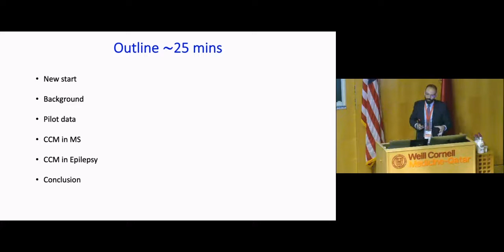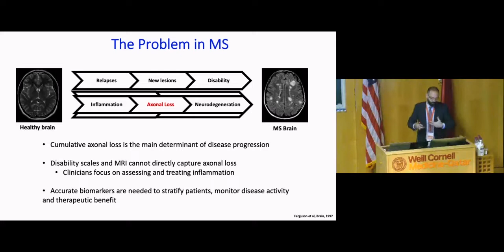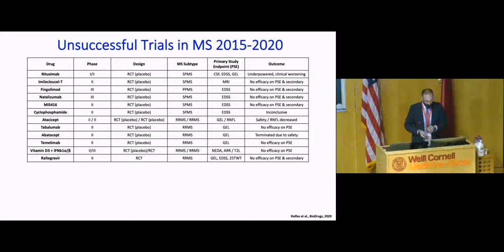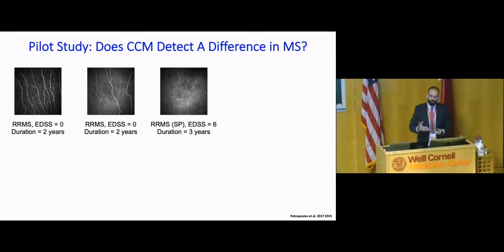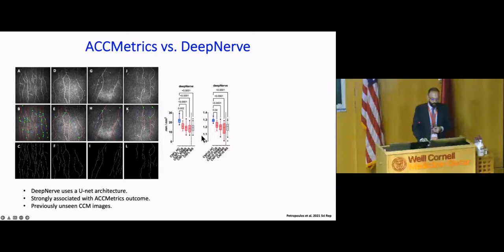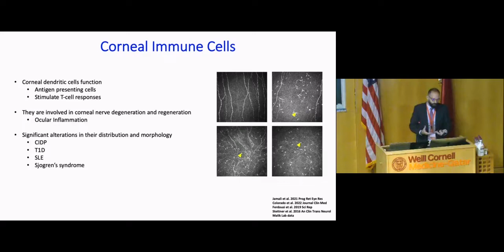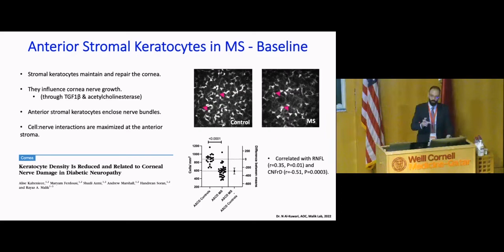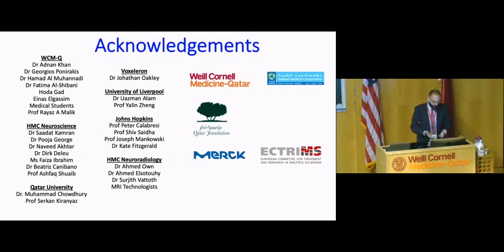Corneal Confocal Microscopy in Multiple Sclerosis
Assistant Professor Ioannis N. Petropoulos talked about Corneal Confocal Microscopy in Multiple Sclerosis at the Corneal Confocal Microscopy: a Surrogate Endpoint for Neurodegeneration in Clinical Trials 2022 conference at Weill Cornell Medicine in Qatar.